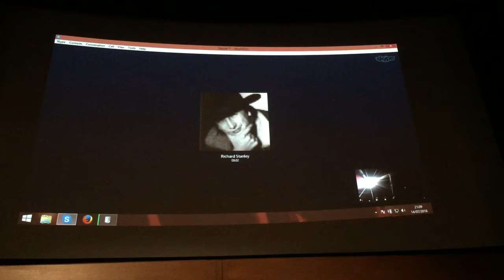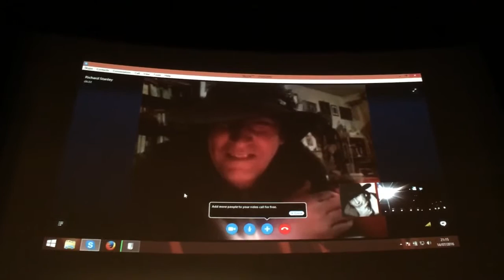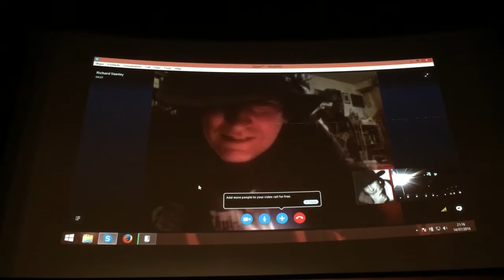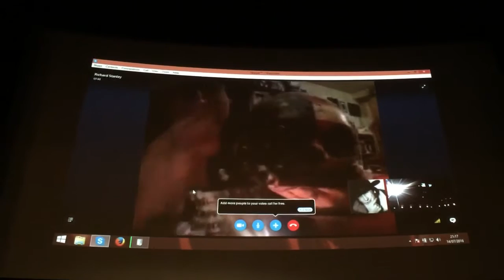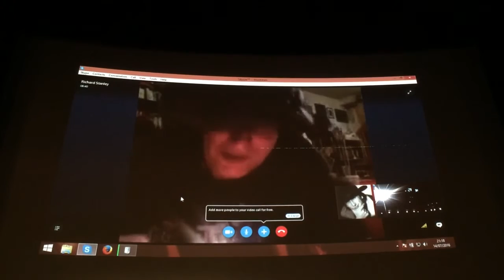Richard Stanley HARDWARE SKYPE chat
Tom Huddleston introduces Richard Stanley, live on SKYPE, to talk about the making of his first feature film before a special 35mm screening of HARDWARE at the Prince Charles Cinema, London.